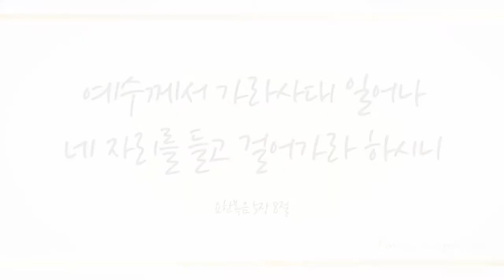너 근심 걱정 말아라 (Be not dismayed Whate'er Betide, 382장) - 정진아J (ung Ji-na)/(Piano: 박진영)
샬롬~♡

찬송 연주곡 645곡 중 러블리 가스펠의 42번째 찬송으로 소프라노 정진아님(피아노: 박진영님)의 ‘너 근심 걱정말아라(찬송가 382장)' 들려 드립니다.

그리스도 사랑 담은 찬양 들으시면서 걱정과 염려와 두려움 주는 강한 자 사단을 그리스도 이름으로 결박하고 승리하는 하나님 자녀의 권세있는 축복 누리시길 기도 드립니다~♡